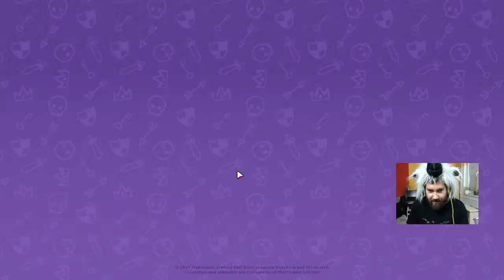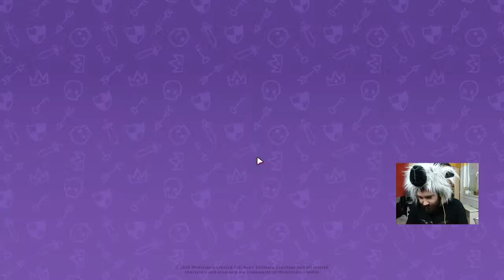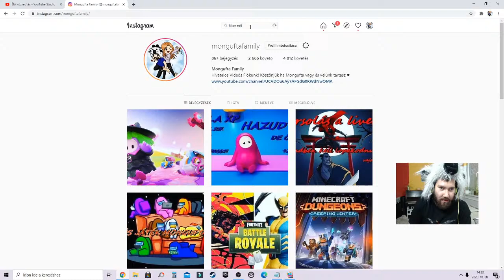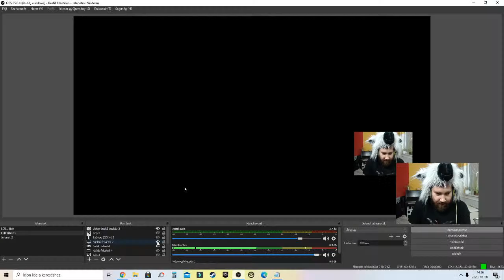MEGJÖTT A SEASON 2!!! KÖZÉPKOR!! GYERE!!! - 1. Live MA MINDEN KIDERÜL... - BATTLEPASS NÉZÉS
♥Köszönöm szépen, hogy tagok lettek♥:
Lili 3003
Ivett Szalma
krisz Berta
Barbara Vidovics
Wikki és Mini Mongufta
Azazel Stark
Jana vagyok
Hargita Czifra
Zsolt Elek
Bogi Uhrin
senkilanya
Mongufta Workshop
xxdorkaaaxx
lilla xd
Hédi Holló
Piper Rabbitborn
Fire Dogs Clan
ŐsMongufta Ági
Liba_ _Pipa
Vivien Liszi
Jázmin Keszthelyi
Monguftafan vagyok
Boglárka Csiko
Ariel Icekite
Vivi Boros
KLarissza